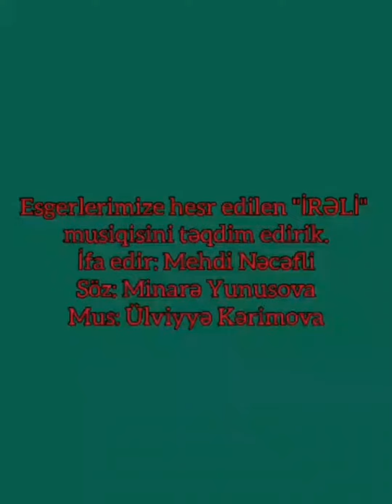İrəli mahnısı:Mehdinin ifasında